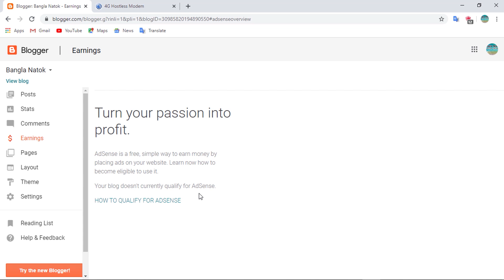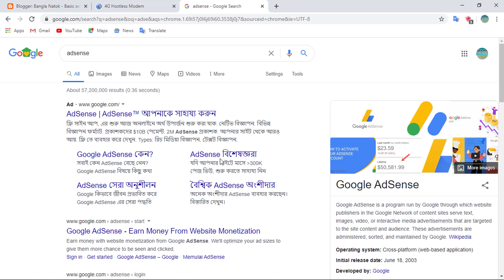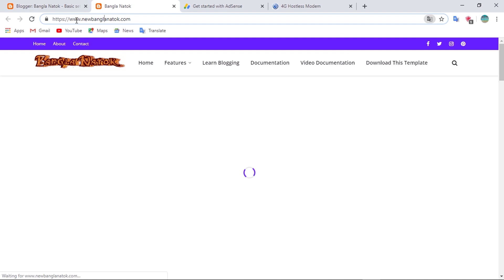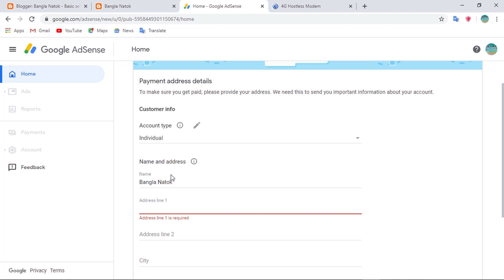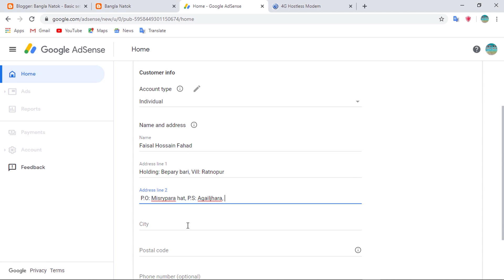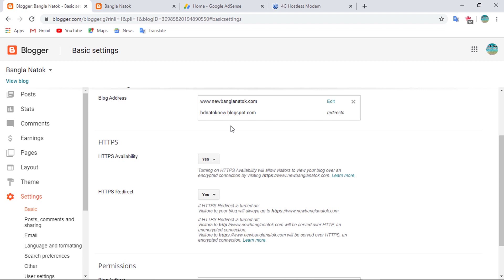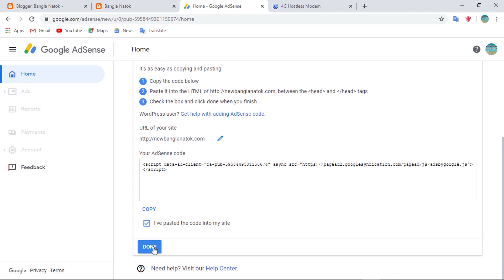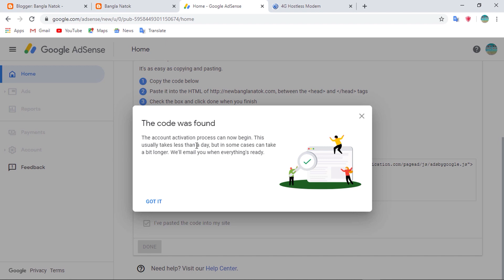ব্লগারে এডসেন্স যুক্ত করার নিয়ম Monetize your Blogger Site witht Google Adsense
এই ভিডিও তে  আমরা দেখলাম কিভাবে একটি ব্লগার সাইটে এডসেন্স যুক্ত করতে হয় ।

আমাদের ফেসবুক পেজ লিং .com/technologybanglaltd

OUR COMMUNITY:-